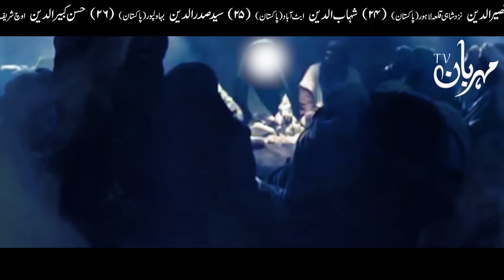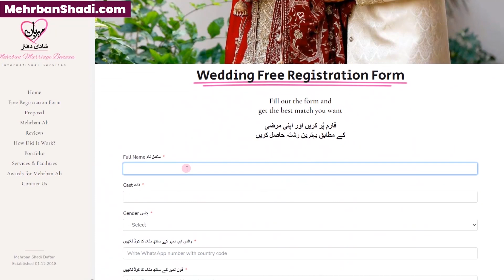Aurat Ka Rona Ghar Ko Barbad Karta Hai | Hazrat Ali as Qol | Mehrban Ali | Woman | Biwi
Aurat Ka Rona Ghar Ko Barbad Karta Hai | Hazrat Ali as Qol | Mehrban Ali